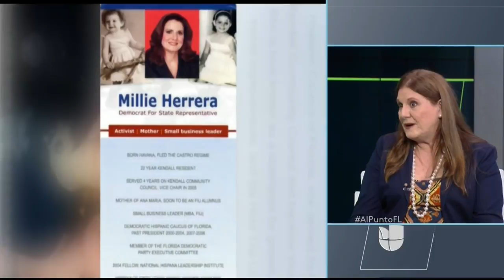Millie Herrera, una exitosa analista política cuya pasión también está en la ingeniería de sistemas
La reconocida analista de Noticias 23 pasó por los estudios de Al Punto Florida para compartir detalles de su carrera, sus pasiones y actividades fuera de las cámaras.